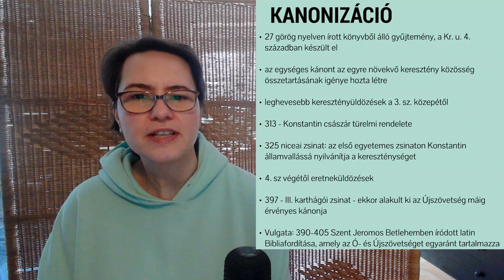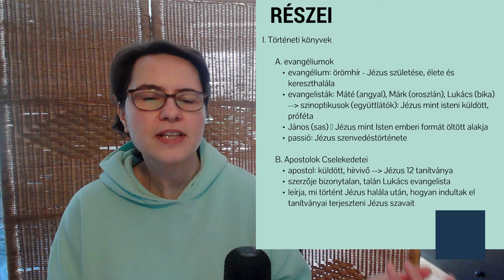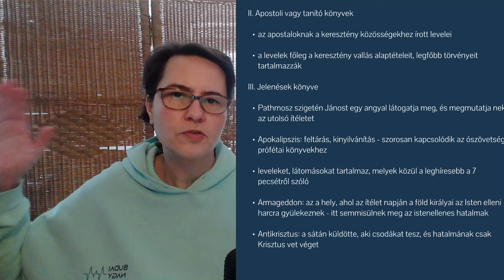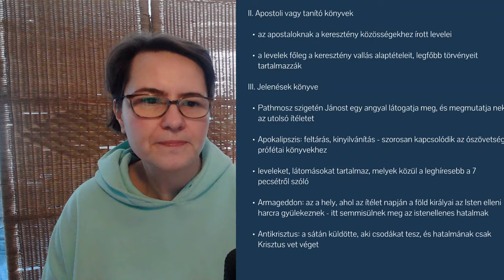Biblia 2. - Az Újszövetség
00:00: Kanonizáció
07:20: Alapeszme
13:09: Részei